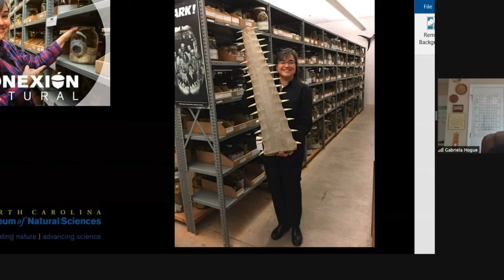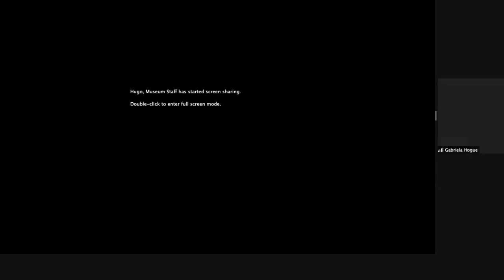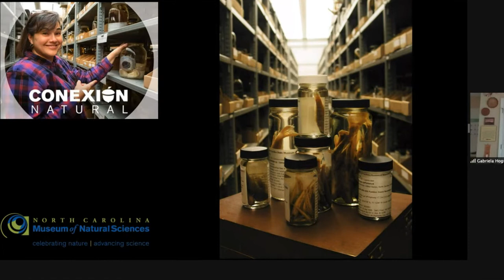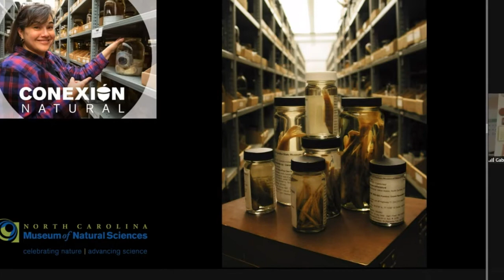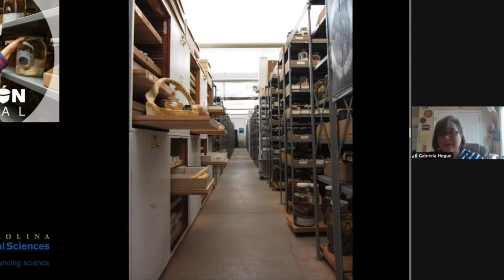Conexión Natural: Gabriela Hogue, Collection Manager, Ichthyology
Conexión Natural

 En honor al Mes de la Herencia Hispana, el Museo de Ciencias Naturales de Carolina del Norte mantendrá una entrevista virtual con Gabriela Hogue, Manager de la Colección de Ictiología del Museo. En este programa, completamente en Español, Gabriela nos hablará sobre su carrera, sus logros, cómo llego al puesto que ostenta y los desafíos que tuvo que afrontar y superar en su camino.

Esta será la primera de una serie de entrevistas virtuales que tendrán lugar cada mes y en las que hablaremos con profesionales hispanos y latinos que trabajan en museos y otros centros relacionados con la Ciencia y la Cultura en los Estados Unidos. El objetivo de este programa es mostrar y compartir las experiencias de estos profesionales y alentar a estudiantes hispanos y latinos a perseguir sus sueños.

In recognition of Hispanic Heritage Month, the NC Museum of Natural Sciences will do a live interview in Spanish via YouTube with Gabriela Hogue, Collections Manager for Ichthyology at the Museum. Gabriela will discuss her career, how she got to where she is and the challenges she had to overcome along the way.

This is the first in a planned series of Spanish-language interviews of people who work in museums and science-related industries across the US. The goal is to showcase these careers to Hispanic and LatinX students and encourage them to pursue careers in these areas.